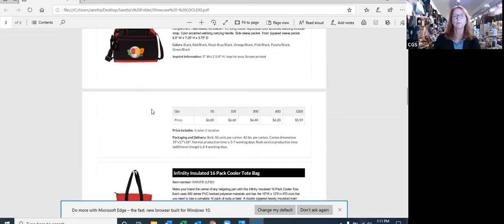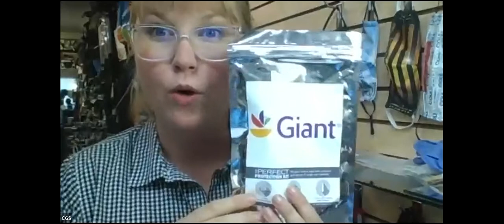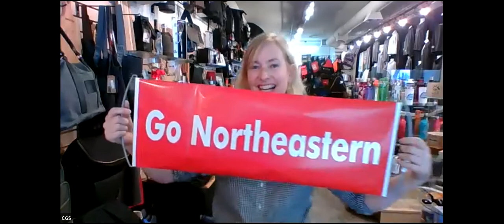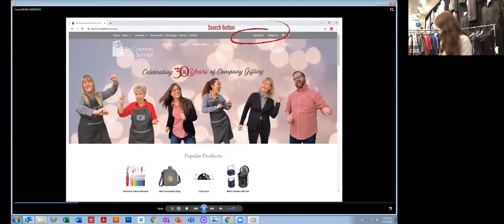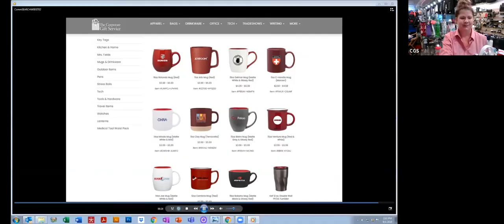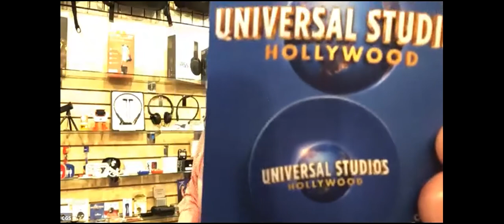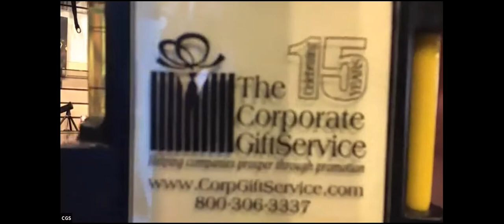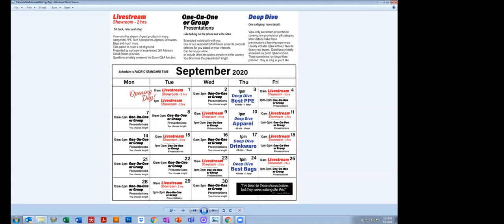Opening Day - Full Showroom Webinar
Replay Agenda:

Opening Intro (Saretta): 0:00
PPE (Cheyenne): 02:28
Lanyards (Cheyenne): 16:10
Bags (Marianna): 21:49
Box and Ship (Saretta): 39:50
Low End Giveaways (Marianna): 40:16
Clothing (Katie): 49:35
Website (Saretta): 01:02:15
Blankets (Katie): 01:02:45
Drinkware (Chrystina): 01:06:49
Woman Owned Business (Saretta): 01:21:03
Picnic (Chrystina): 01:21:34
Tech (Brent): 01:27:15
Safety (Saretta): 01:51:35
Awards (Brent): 01:52:06
Journals and Pens (Katie): 01:55:25
Gift Wrap (Saretta): 02:02:46
Gift Wrap (Chrystina): 02:03:30
Closing (Saretta): 02:09:41

**Opening Day Gift only for those who attended the event live.